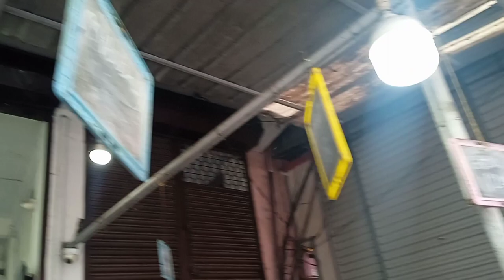Kerala Kattappana Market का 🤔🤔🤔 Review | M2023 Vlogs | Village Vlogs.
kerala,
kerala news,
cheap and best mobile market in kerana
,cheap and best leptops market in kerala,
kerala masala market,
mobile market kerala,
spices market in kerala,
second market in kerala,
kerala wholesale market,
kerala spices wholesale market
,spices wholesale market in kerala,
kattappana arya cycle,
kattappana cycle,
goodson kattappana,
kattappana cycle shop